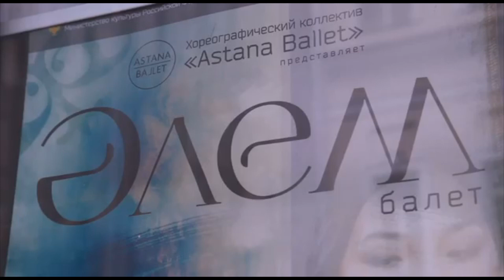Балет Алем в Москве | ТВ Новости Культура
Балет "Алем" созданный коллективом Астана балет на музыку известных композиторов Булата Гафарова и Арманда Амара показали на сцене знаменитого Московского Академического Музыкального театра им. Станиславского и Немировича-Данченко. Отзывы Московского бомонда: Михаил Швыдкой, Мария Арбатова, Лев Прыгунов, Арман Давлетьяров